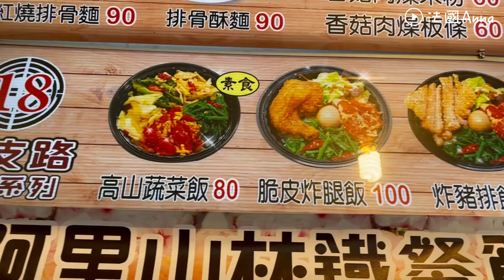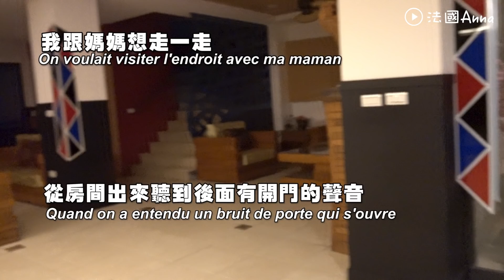第一次去阿里山❤️ 我們有遇到很可怕的事！ Taiwan Vlog🇫🇷法國爸媽來台灣🇹🇼 第十三集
🤗Coucou 我是法國Anna
影片在12月拍的～
最近因為疫情的關係大家儘量不要去室內空間，也不要去很多人的地方
出門帶著口罩，常常洗手，消毒
❤️大家加油❤️
❤️台灣加油❤️
A plus tard ~ 😘

工作相關部分麻煩請直接跟我的經紀人聯絡！謝謝喔